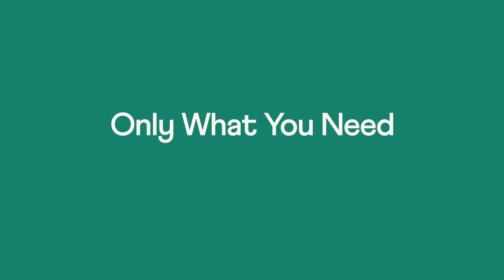OWYN RTD Vegan Protein Shakes. 100% Plant-Based Protein.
Contains 100% Plant-Based Protein delivering all 9 essential amino acids.

Enhances muscle recovery and promotes optimal daily health.

Provides Only What You Need: good source of fiber, high source of vegan omega 3, and a superfoods greens blend of kale, spinach, and broccoli.

NO Stevia, Sugar Alcohols, or Artificial Anything. Non-GMO Project Verified,

Certified Gluten-Free and Vegan. Free from Top 8 Food Allergens (Dairy Free,

Soy Free, Wheat Free, Peanut Free, Tree Nut Free, Egg Free, Shellfish Free, Fish Free).